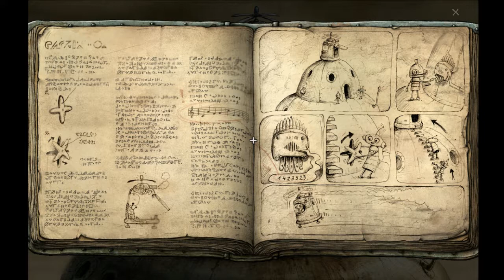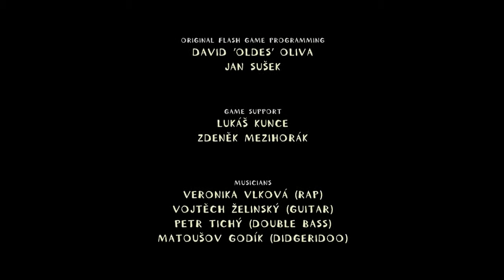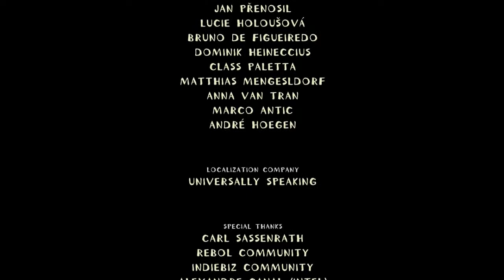Machinarium Game Walk Through Game Play Part 9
Machinarium Game Walk Through Game Play Part 9 Machinarium is a puzzle point-and-click adventure game
The goal of Machinarium is to solve a series of puzzles and brain teasers. The puzzles are linked together by an overworld consisting of a traditional "point and click" adventure story. The overworld's most radical departure is that only objects within the player character's reach can be clicked on.
Machinarium also comes with a walkthrough, that can be accessed at any time by playing a minigame. As with dialogue, the walkthrough is not in written or spoken form, but instead a series of sketches describing the puzzle at hand and its solution. However, the walkthrough only reveals what must be done in that area, and not how that puzzle relates